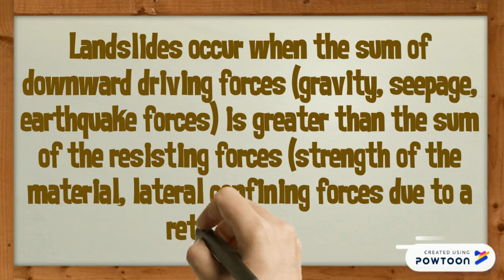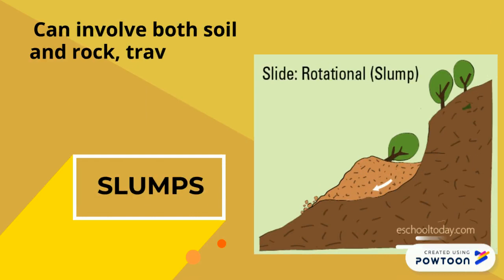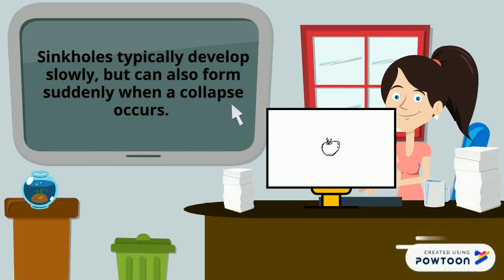DRR GOURP 3 FIRST PART